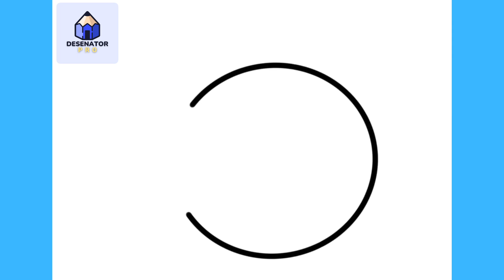Cum Să Desenezi O Pasare Din Angry Birds | Usor Pas cu Pas Tutorial pentru Incepatori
În acest video am să-ți arăt Cum Să Desenezi O Pasare Din Angry Birds | Usor Pas cu Pas Tutorial pentru Incepatori